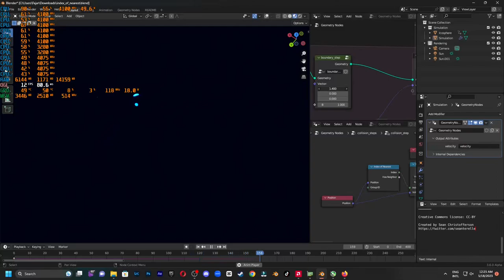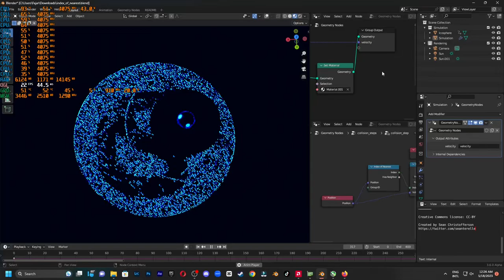Blender 3D 3.6 Alpha Test Index of Nearest Demo Simulation Nodes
Sekarang kita akan test demo Index of Nearest dengan AMD Radeon RX 6600 8 GB VRAM pada aplikasi Blender 3D versi 3.6 Alpha dengan Heterogenous-compute Interface for Portability (HIP-RT) Ray Tracing.

Perbandingan AMD Radeon seri RX 6600
Radeon RX 6600: 28 Compute Units, 28 Ray Accelerators
Radeon RX 6600 XT: 32 Compute Units, 32 Ray Accelerators
Radeon RX 6650 XT: 32 Compute Units, 32 Ray Accelerators